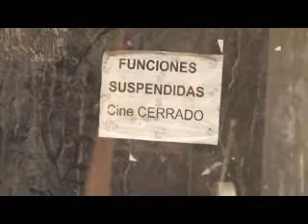web GUSTAVO MEDINA PROYECTO PARA FEFLOTAR EL CINE